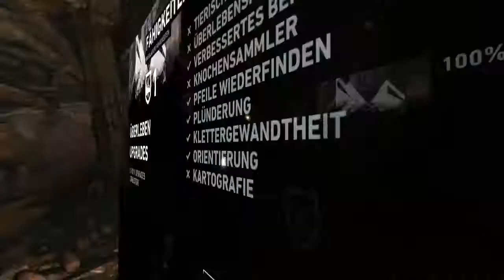Let's Play TOMB RAIDER 2013 (German / PC / 100%) | Folge 49 - OPTIONAL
Let's Play TOMB RAIDER 2013 (German / PC / 100%) | Folge 49 - OPTIONAL - Willkommen zu meinem fesselnden Let's Play von "TOMB RAIDER 2013"! Begleite mich auf dieser atemberaubenden Reise durch die Neuinterpretation des ikonischen Abenteuers – und das alles auf Deutsch! Tauche ein in die Welt der Archäologie, des Überlebens und der Entdeckungen, während ich das Spiel auf dem PC durchspiele und versuche, 100% zu erreichen.

🏹 Gameplay auf Deutsch: Erlebe die packende Story und das intensive Gameplay in meiner Muttersprache, während Lara Croft zu ihrer wahren Größe findet.

💻 PC-Gaming: Genieße hochauflösende Grafiken und ein flüssiges Spielerlebnis auf dem PC. Wir erkunden die Insel in ihrer vollen Pracht!

🌟 100% Completion: Schaue zu, wie ich jede Ecke der Insel erkunde, Geheimnisse aufdecke und Herausforderungen meistere, um das Spiel zu 100% abzuschließen.

🗺️ Let's Play Serie: Diese Playlist ist Teil meiner fortlaufenden Let's Play Serie von "TOMB RAIDER 2013". Verpasse keine Folge und erlebe die gesamte epische Reise mit mir!

🔍 Gaming-Entdeckungen: Freue dich auf spannende Entdeckungen, fesselnde Rätsel und actiongeladene Momente. Deine Kommentare und Tipps sind dabei immer willkommen!

Verpasse nicht die aufregenden Wendungen der Handlung, die Herausforderungen, die uns bevorstehen, und die epischen Momente, die uns noch erwarten. Sei Teil der Community, indem du dich in den Kommentaren beteiligst – gemeinsam machen wir dieses Tomb Raider-Abenteuer unvergesslich!

Danke, dass du dabei bist – drück auf Play und lass uns die Schätze dieser mysteriösen Insel enthüllen!